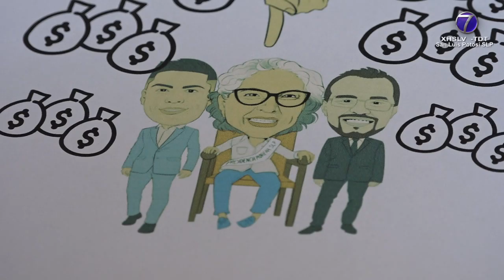Ante acusaciones de fraude y viejas prácticas en MORENA, sigue sin reconocerse el proceso interno.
• Insisten morenistas que el conflicto está en la cúpula y no la base del partido.

SLP.- A pasado casi un mes desde que el Partido del Movimiento de Regeneración Nacional llevara a cabo su proceso interno para elegir a sus consejeros estatales, y a la fecha no hay resultados.

Cabe señalar que estas elecciones fueron un total desaseo como los mismos morenistas lo han calificado y abundante también en acusaciones de fraude y del uso de viejas prácticas, para imponerse.

En este contexto, el dirigente estatal de este partido Sergio Serrano Soriano reconoció conflictos al interior de su partido pero dijo también que estas confrontaciones, se dan en la cúpula y no  en la base militante.

Además, los mismos morenistas reconocen que resolver las impugnaciones que han presentado será un proceso lento y las cuales, tendrán que dirimirse ante los tribunales electorales y ante las instancias partidistas.

Y es que los morenistas han hecho acusaciones de todo tipo: desde intromisión de servidores públicos en el partido,  injerencia  del PAN, del PRI  y del Partido Verde y hasta de violencia política.

Es por ello que Serrano Soriano y sus allegados insisten en que todavía no hay ningún triunfo que festejar hasta en tanto las instancias de MORENA y el tribunal electoral emitan un resolutivo.

Como es del dominio público, las confrontaciones entre los morenistas de casa han sido una constante pues todavía se recuerdan las agresiones que un bando encabezado por la exdiputada Angélica Camacho, emprendió contra Sergio Serrano al lanzarle huevos cuando daba una rueda de prensa.

Además, sus militantes afirman que quienes buscan apoderarse de MORENA es porque quieren también el control de las prerrogativas asignadas a este partido.

En este contexto, la dirigencia estatal de MORENA insistió en que no reconocerán el resultado de este proceso interno que se llevó a cabo el pasado  31 de Julio.